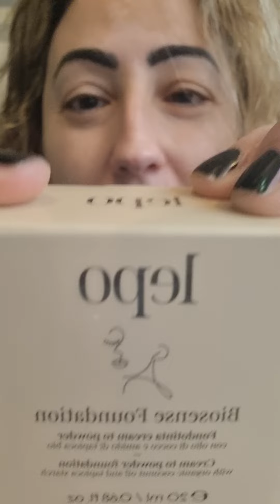FONDOTINA DI LEPO CON OLIO DI COCCO PER UNA PELLE NORMALE,MISTA E GRASSA VIA ASPETTO ALL'AQUILA